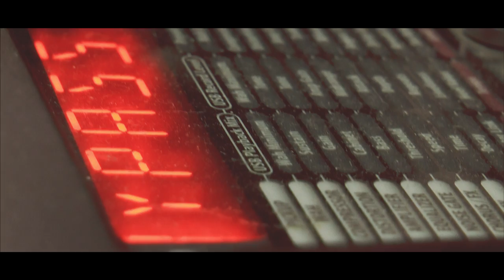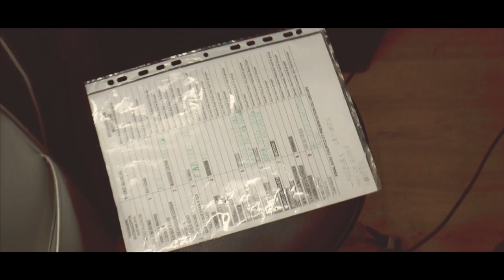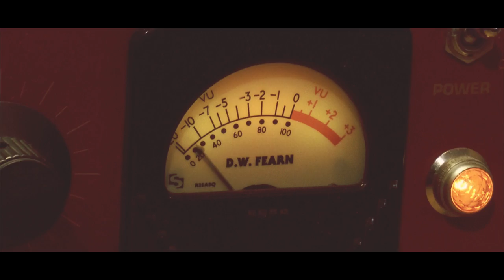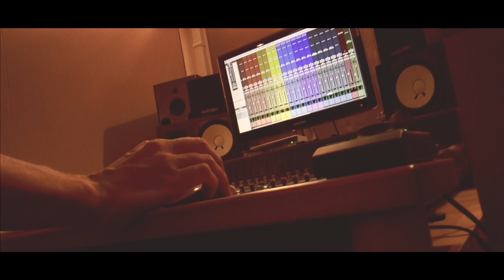BUENASUERTE - COBLA TRES VENTS - SESSION STUDIO - " EL VENTILADOR ".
BUENASUERTE - COBLA TRES VENTS
SESSION STUDIO - " EL VENTILADOR ".

Enregistrement du titre " El Ventilador ".
Studio Record It.
Avec la participation amicale de la Cobla Tres Vents.
Un grand MERCI a Olivier Marques.